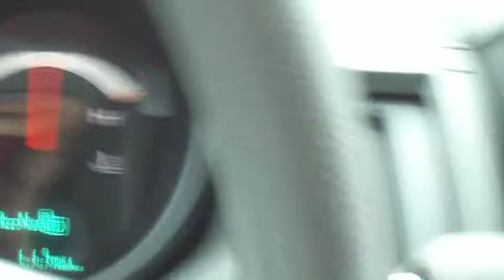Roseattes on Laguna Madre Shoreline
a flock of Pink Roseatte Spoonbills feeding along Laguna Shores Road in Corpus Christi,TX